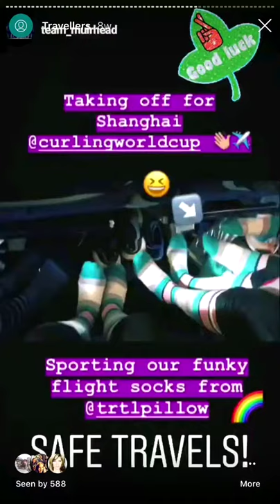TRTL: Team Muirhead travelling with the Trtl Socks on!